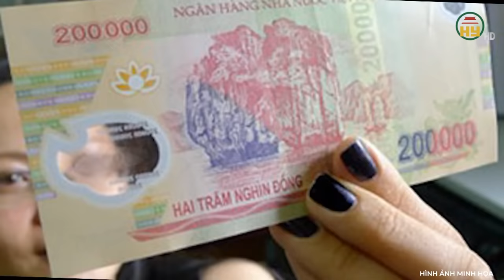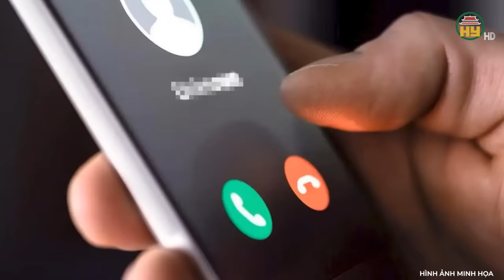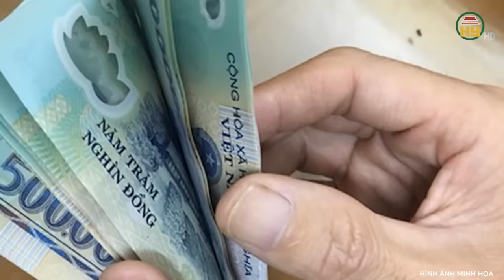Nghịch tử chặt cha ruột thành 5 khúc thả trôi sông: Ám ảnh với lời khai rợn người của hung thủ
Hưng Yên TV | Nghịch tử chặt cha ruột thành 5 khúc thả trôi sông: Ám ảnh với lời khai rợn người của hung thủ
Địa chỉ: 164 Nguyễn Văn Linh, thành phố Hưng Yên, tỉnh Hưng Yên
Tiktok: Truyền hình Hưng Yên
Facebook: Đài Phát thanh và Truyền hình Hưng Yên
Zalo: Đài PTTH Hưng Yên